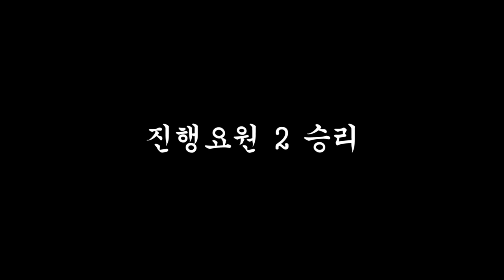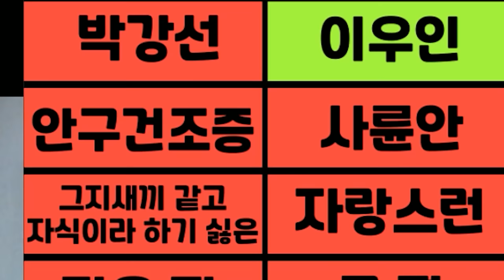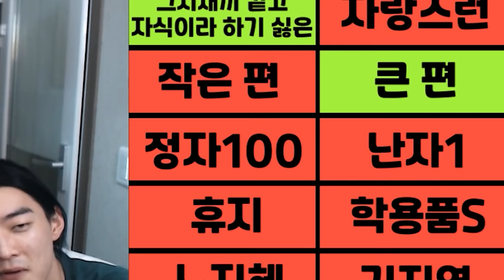민수야 대답 못하면 와징어게임 탈락이야!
와징어게임을 사랑해주셔서 감사함니다